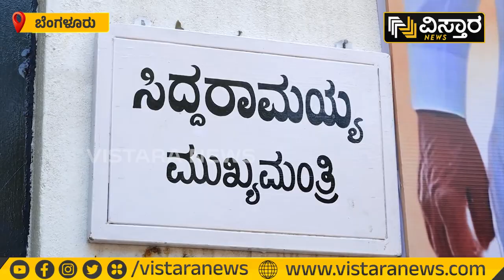CM ನಿವಾಸದ ಮುಂದೆ ಹಿರಿಯೂರು ಕಾರ್ಯಕರ್ತರ ಪ್ರತಿಭಟನೆ | D.Sudhakar Supporters Protest At Siddaramaiah House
CM ನಿವಾಸದ ಮುಂದೆ ಹಿರಿಯೂರು ಕಾರ್ಯಕರ್ತರ ಪ್ರತಿಭಟನೆ | D.Sudhakar Supporters Protest At CM Siddaramaiah House | Vistara News

ಹಿರಿಯೂರು ಶಾಸಕ ಡಿ.ಸುಧಾಕರ್ ಅವರಿಗೆ ನೂತನ ಸರ್ಕಾರದಲ್ಲಿ ಮಂತ್ರಿ ಸ್ಥಾನ ನೀಡಬೇಕು ಎಂದು ಬ್ಲಾಕ್ ಕಾಂಗ್ರೆಸ್ ಕಾರ್ಯಕರ್ತರು ಸಿಎಂ ಸಿದ್ದರಾಮಯ್ಯ ನಿವಾಸದ ಮುಂದೆ ಪ್ರತಿಭಟನೆ ನಡೆಸಿದರು.